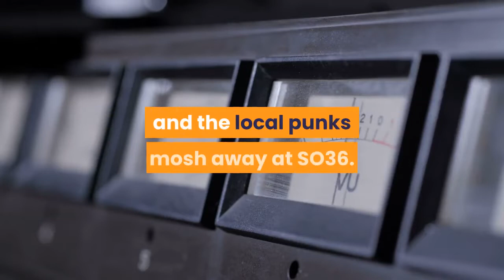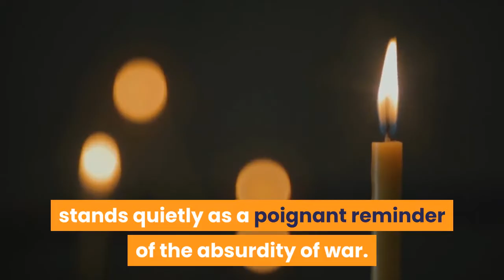14 BEST THINGS TO DO IN BERLIN & Travel Tips